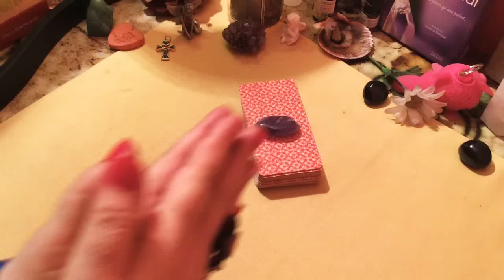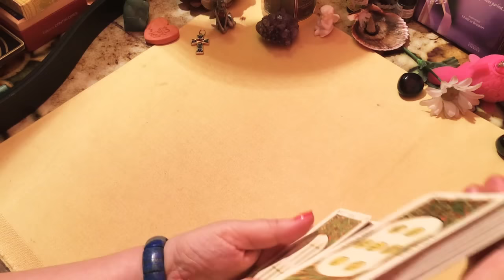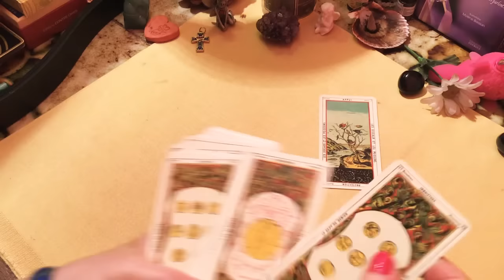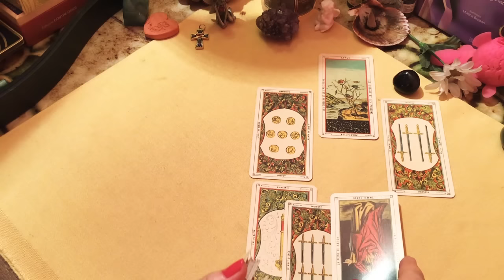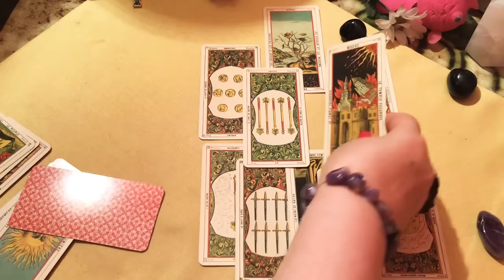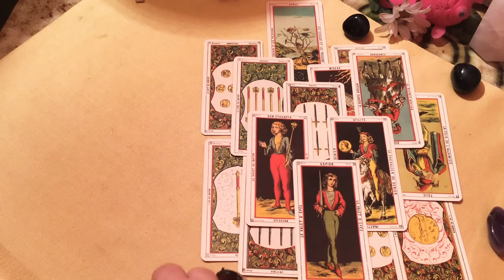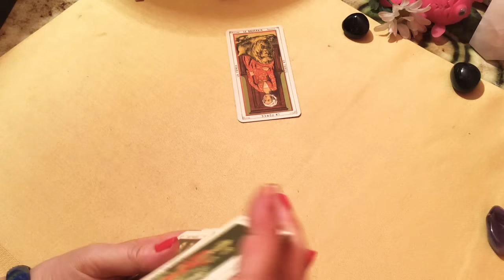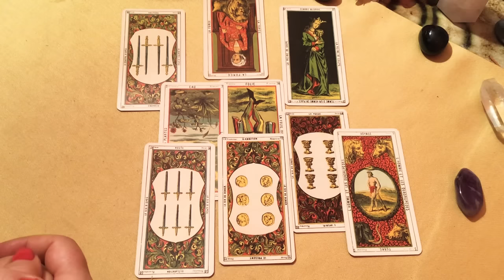L'OURS POLAIRE SUR LE BIDET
Pour un guidance privée ou un bilan/soin (tel)
faire la demande par email à :